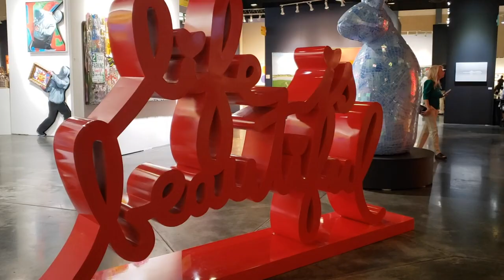Scenes of Art Palm Beach 2024!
Scenes of Art Palm Beach 2024 at the Palm Beach Convention Center.